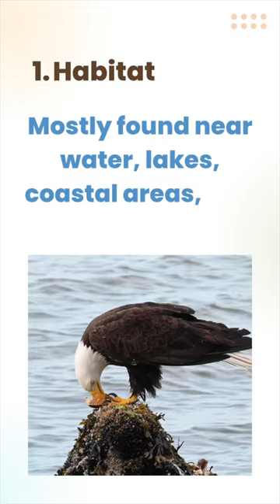National American Eagle Day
Join us in celebrating National American Eagle Day! This special day is dedicated to the majestic bald eagle, our national symbol. Watch as we uncover fascinating facts about these birds, from their habitats to their wingspan. Learn more about America's beloved bird - watch our video now!

Our Amazon store carries all the products we make, plastic-free and eco-friendly too!

Farmhouse veggie wash can be found on Amazon
Blue Yeti USB Microphone can be found on Amazon
MOUNTDOG Softbox Lighting Kit can be found on Amazon
PEYOU Tripod for Phone/Camera can be found on Amazon
RODE VideoMic Studio Boom Kit can be found on Amazon
Canon 80D can be found on Amazon
Canon 7ti camera can be found on Amazon
Grateful for everyday living on the mountaintop in our transformed log/farmhouse. We offer food from scratch, handmade DIY, old-timey skills, and simple living for 2!
We still love to do all the things we did when we had a larger family, only in smaller portions. We love to cook, bake (even on a wood stove), make DIY projects including sewing, weaving, and home renovations, and enjoy everyday living in our log/farmhouse on the mountain ridge!
We practice old-timey skills that we introduced to our children as they were growing up and homeschooled almost 3 decades ago. Some of these skills that we, as empty-nesters, are still using: soap making with lye, hand-dipping beeswax candles, dyeing textiles, rendering beef fat into tallow, canning, dehydrating, and preserving foods, hand-hewing logs, making homemade natural cleaners, bath soaps and more.
We offer a newsletter to all our blog subscribers each time we upload new content.